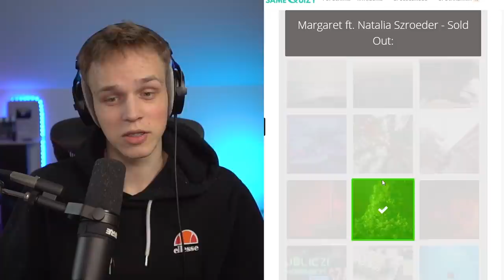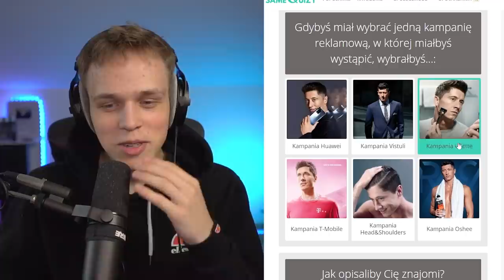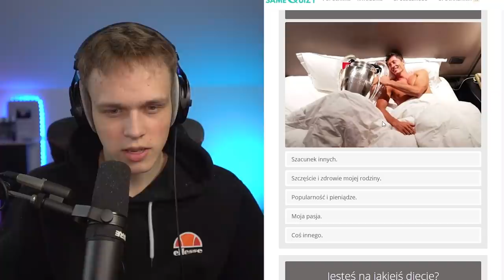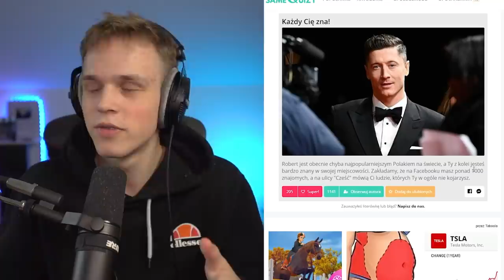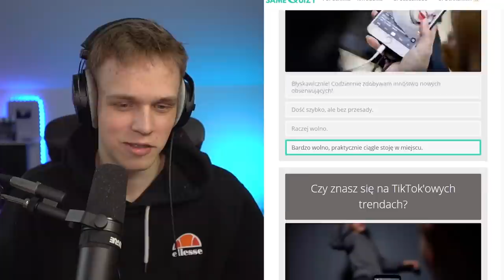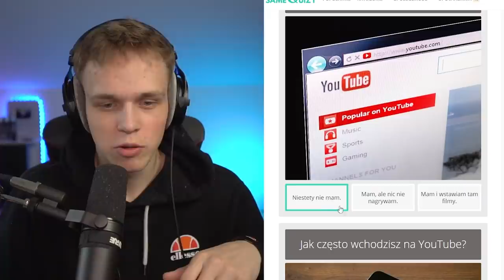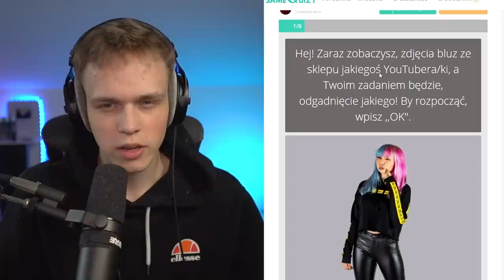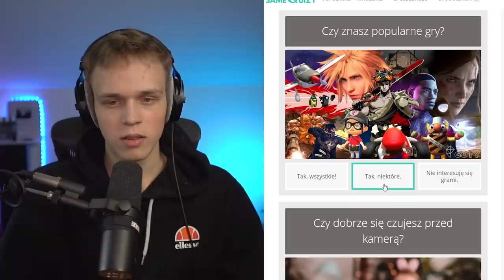Czy MOGĘ ZOSTAĆ GWIAZDĄ TIK TOKA?!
✔️ ODCINKI CODZIENNIE o 19:19